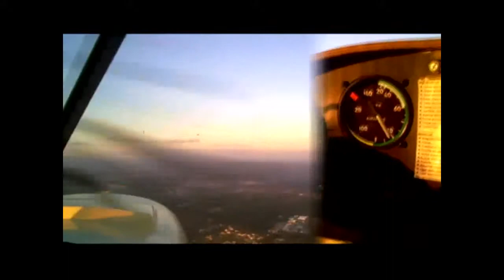Sunset Flying with Land Africa - LPVZ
A bit of flying over Viseu at the end of the day. The airplane, "Land Africa", is a portuguese made ultralight and belongs to "Aeroclube de Viseu" (Viseu Flying Club) After a few minutes airborn, we had an interesting visit from an RV-6 (CS-XAO) ;) . Hope you enjoy the vídeo.